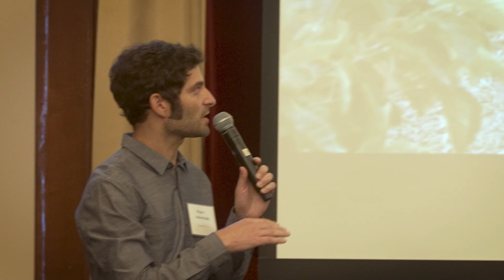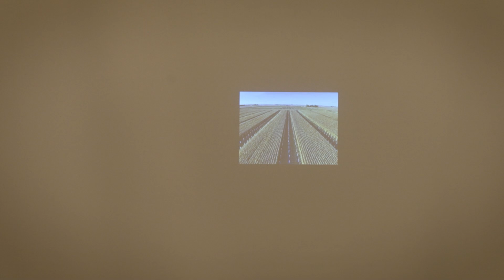Climate Innovation Summit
The Climate Innovation Summit took place on June 13th at the School of the Art Institute.

4 sets of panelists took the time to discuss the need for innovation in the air we breathe, the water we need, the food we eat, and the energy we use.

Panel Sessions:
0:00 Session 1: The Air We Breathe
40:31 Session 2: The Water We Need
1:16:40 Session 3: The Food We Eat
2:00:48 Session 4: The Energy We Use